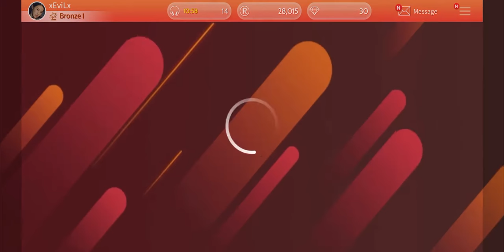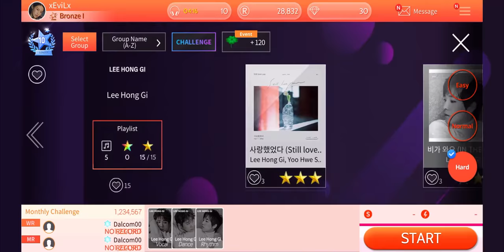[SuperStar FNC] "Cookies (ft. Jung Il-hoon BTOB) - Lee Hong Gi" Gameplay (All Difficulties, 3★)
Difficulties
Easy - 0:25
Normal - 2:00
Hard - 3:28

SuperStar FNC is a South Korean rhythm game developed by Dalcomsoft, Inc. featuring artists from FNC Entertainment.